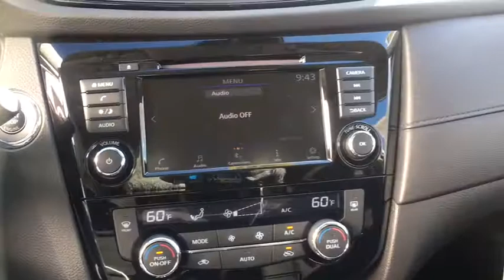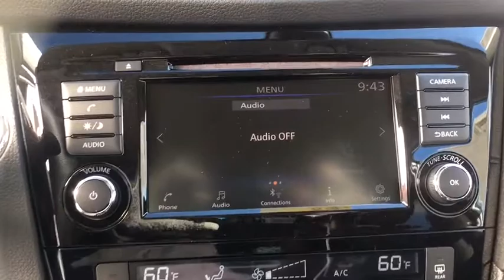2020 Nissan Rogue Fairless Hills, Warminster, Trevose, Levittown, Southampton, PA 203248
2020 Nissan Rogue available in Fairless Hills, Pennsylvania at Peruzzi Nissan. Servicing the Warminster, Trevose-Feasterville, Levittown, Southampton, PA area.
Peruzzi Nissan: Our business is YOU!